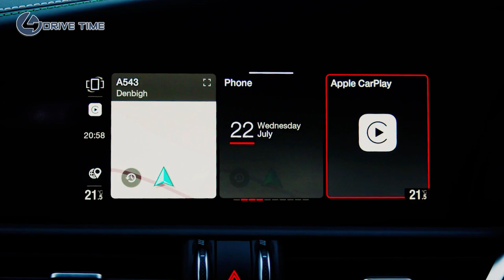2021 Alfa Romeo Giulia Quadrifoglio — Italian High-Performance Sedan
The Alfa Romeo Giulia and Stelvio Quadrifoglio models have been updated for MY20 with a wide range of design, technology, and safety upgrades.

The new MY20 Giulia and Stelvio Quadrifoglio are a showcase for Alfa Romeo excellence with their combination of sophisticated technical and performance solutions, in vehicles that embody Italian design.
Performance guaranteed Their class-leading performance is guaranteed by the powerful, aluminum, 2.9-litre V6 Bi-turbo engine capable of unleashing 510hp and 600Nm torque at 2,500rpm. Delivery to the wheels is the responsibility of the Alfa™ Active Torque Vectoring system, assisted in the Stelvio Quadrifoglio by the innovative Q4 all-wheel-drive system.

The Quadrifoglio models feature an 8-speed ZF automatic transmission, calibrated to optimise fluidity and comfort so the vehicles can easily be driven on all terrains. The transmission also features a lock-up clutch to give the driver a powerful feeling of in-gear acceleration once the gear is engaged.

Depending on the mode chosen with the AlfaTM DNA Pro, the automatic transmission optimises the ride and handling in all contexts of use. The Giulia and Stelvio Quadrifoglio models are also incredibly efficient in terms of emission and fuel consumption, thanks to the electronically controlled cylinder deactivation system and the "sailing" function, available in Advanced Efficiency driving mode. In RACE mode the cars express their full potential with lightning-fast gear changes in only 150 milliseconds.

The Stelvio Quadrifoglio can accelerate from zero to 62mph in just 3.8 seconds, going on to a top speed of 176mph, while the Giulia Quadrifoglio reaches 62mph in just 3.9 seconds and goes on to 190mph.

The soundtrack accompanying the Quadrifoglio driving experience is provided by a dual mode quad exhaust system. Customers can opt to fit the MY20 Giulia and Stelvio Quadrifoglio with a new Akrapovič exhaust, another dual mode system, in titanium with carbon fibre tailpipes, featuring an even more sophisticated sound.

Specifications:
Engine: 2.9 V6 Bi-Turbo
Transmission – ZF 8 Speed Automatic, AWD
0-62 mph – 3.9 seconds
Top speed – 190 mph
Fuel consumption (combined) – 27.2 mpg
Price OTR (£67,195)